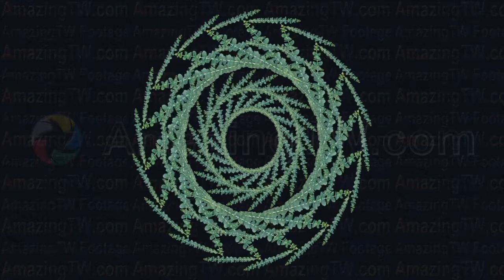FBT20910 P02-4135s Rmr1FdM4Sm9 尤加利枝葉 Eucalyptus Leaves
花藝創作, 花卉園藝,真花花藝創作,花藝設計, 尤加利枝葉花藝設計,圖形變化尤加利枝葉 ,藝術創作,數位花藝創作,數位花藝設計,尤加利枝葉生命延續,尤加利枝葉生命無比精彩,植物一生,尤加利枝葉植物生命延續, HD去背花藝創作